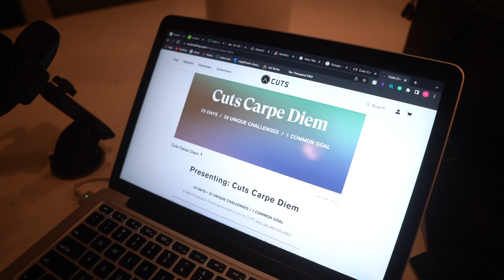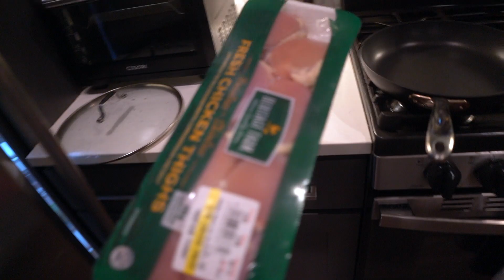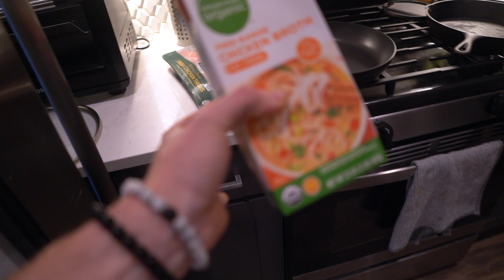Becoming the next master chef!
Cuts Carpe Diem Challenge

Sony A7111
Rode VideoMicro Mic
Tamron 24mm

NHDPPMLKJFQU8ILF
6MFNVG8E2CYGGTSV
FVYEJJUMLZCPMJRP